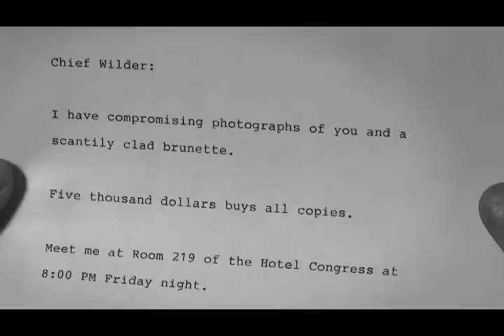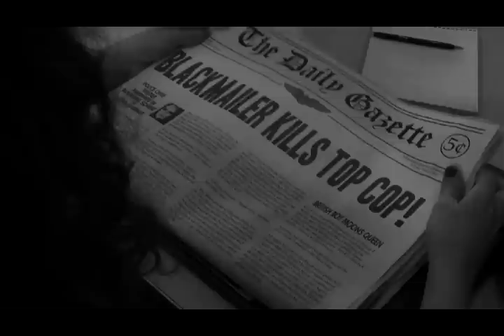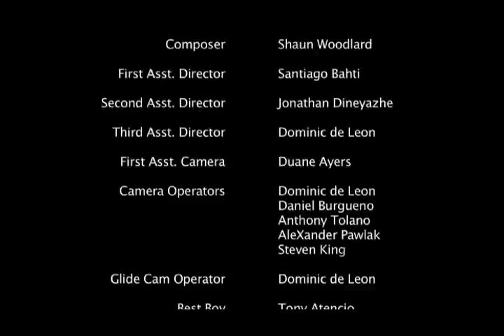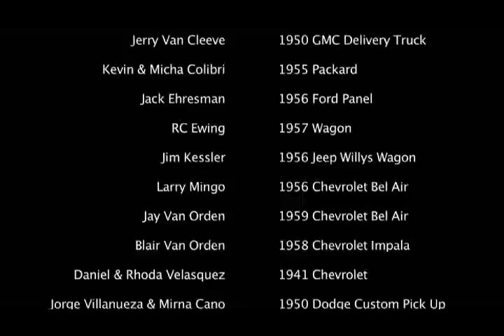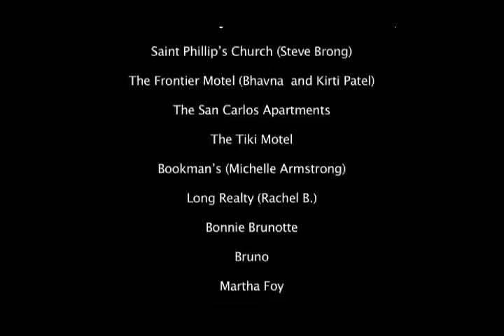Byline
A 1950's Film Noir style short film, produced by the PIma Community College Advanced Cinematography classes.

Written by:  Shannon Mier
Directed by:  Chris Raboin

Staring:
Jon Benda
Cris Candelario
Linda Kay Gross
William Hubbard
Mark Klugheit
Kathryn Owczarzak